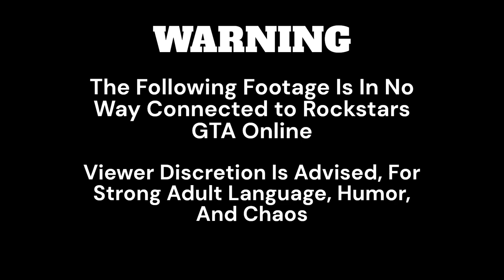What A Beach | GTA 5 LSPDFR | Ep. 30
Welcome to the video! I am in NO WAY A PROFESSIONAL at being a cop. Just simply Enjoying myself being a LEO in LSPDFR! Enjoy the Video!

🎮BE sure to Join the Official Toxic Atlas Discord Down Below!

💰Consider leaving a tip straight through ZStreanElements Here!

📢On the road to 1K!!! Lets Do It Toxic Army!!!

🚓Vehicle Mods